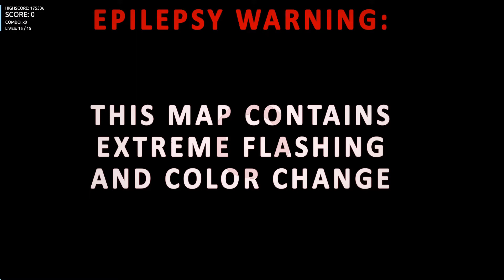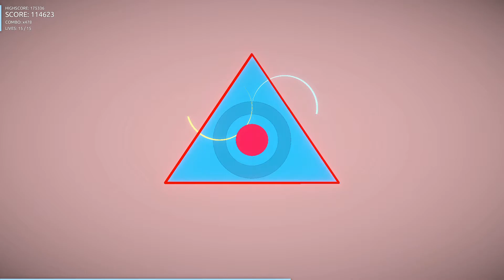Diamond Eyes - Everything || Intralism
Map by: BryhanFine